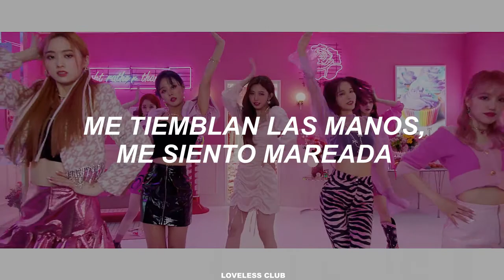Cherry Bullet – Love So Sweet [Sub. Español]